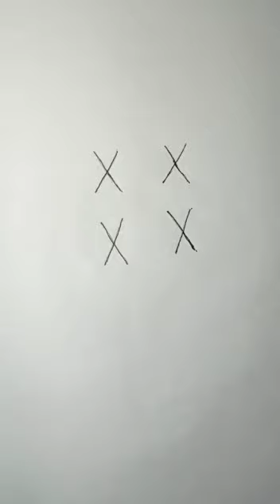sri ganesh ji ka simple picture art by sunidhi.